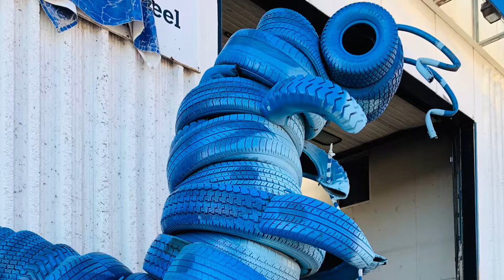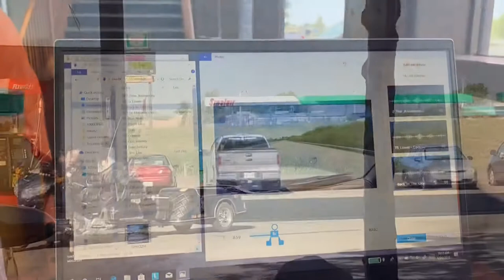The biggest cow farm we ever seen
Colorado has huge farmland for cowboys cow.  It’s a beautiful countryside with the gorgeous Colorado Mountain Ranges.

Colorado, a western U.S. state, has a diverse landscape of arid desert, river canyons and snow-covered Rocky Mountains, which are partly protected by Rocky Mountain National Park. Elsewhere, Mesa Verde National Park features Ancestral Puebloan cliff dwellings. Perched a mile above sea level, Denver, Colorado’s capital and largest city, features a vibrant downtown area.

Light Travels You Tube Channel features the joy and the simple happiness of life featuring whatever we do and wherever we go.
Adventure of our ordinary life and this beautiful World from the America's in the West to the Philippines in the East or all over the World.
Travel, explore, and experienced the World and enjoy life to the fullest.

Trucking,
Trucks,
Bob Tailing,
Life in USA,
Denver Colorado,
America,
Amerika,
Road Trips,
Driving Joy Ride,
Trucking Joy Ride
Truck Drivers,
Trucking in America,
Peterbilt Trucks,